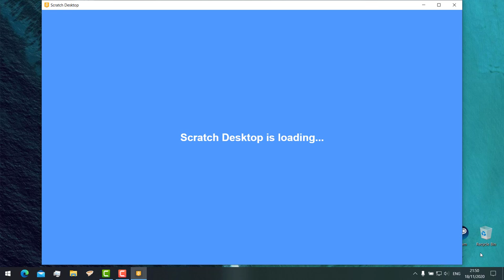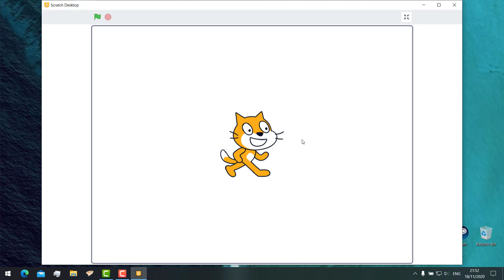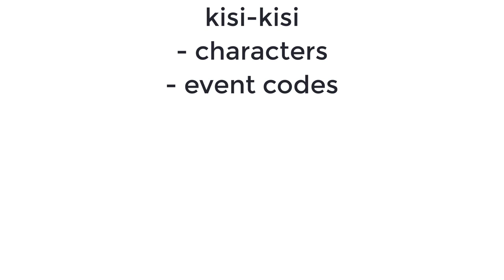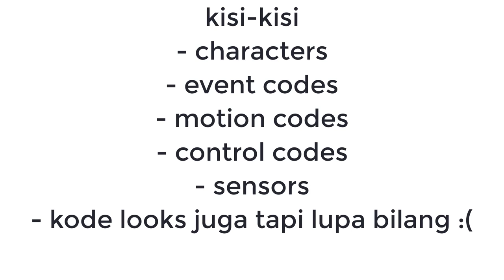MAKE A SCRATCH - WEEK 15 ICT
tell us why